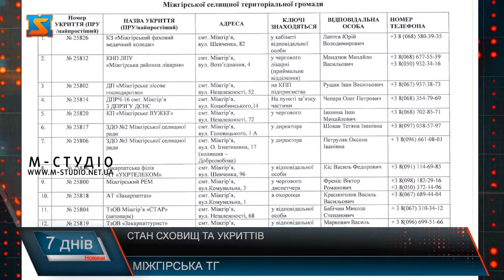Стан сховищ та укриттів. Облаштовують споруди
Хоча на Закарпатті ситуація наразі відносно спокійна, проте укриття та сховища тут активно приводять в порядок. Зокрема у Міжгір’ї вже 24 сховища перебувають у належному стані, на черзі готують 25-те. Всі сховища відмічені на карті, а для більшої зручності для мешканців громади та гостей встановили вказівники. З моменту введення воєнного стану на території Міжгірської громади вже повністю облаштовано 24 укриття. На черзі триває підготовка 25-го. Карта розташування захисних споруд та перелік з їх фактичними адресами та відповідальними за сховище особами можна знайти на офіційному сайті громади.Також дорогу до кожного укриття в селищі позначили вказівниками. Щоб у випадку небезпечної ситуації людям легше було зорієнтуватися на місцевості.Кожна захисна споруда обладнана речами першої необхідності – тут є вода, продукти тривалого зберігання, парафінові свічки, аптечка та вогнегасник. В деяких сховищах збереглася навіть система ручної вентиляції. В укриттях чисто, всюди є електричне освітлення та місця для сидіння. Подбали і про предмети першої необхідності.Згідно кодексу цивільного захисту України захисні споруди поділяються на певні види.Більшість захисних споруд відноситься до категорії найпростіших.У випадку небезпечної ситуації та оголошення тривоги до сховища необхідно спуститися негайно. Хоча укриття в громаді перебувають у бойовій готовності, проте всі мешканці щиро сподіваються, що використовувати їх за призначенням не доведеться.